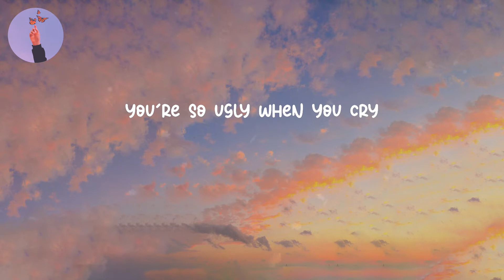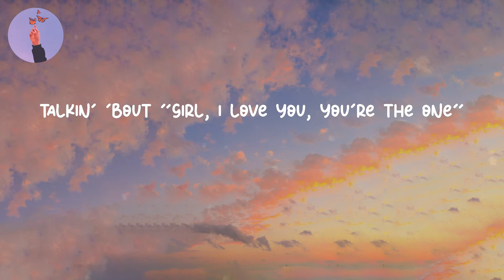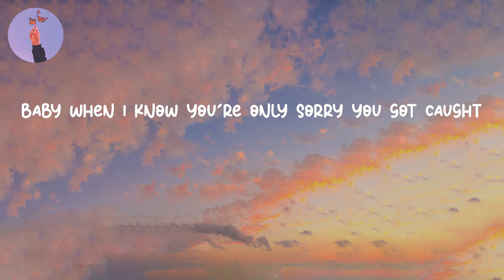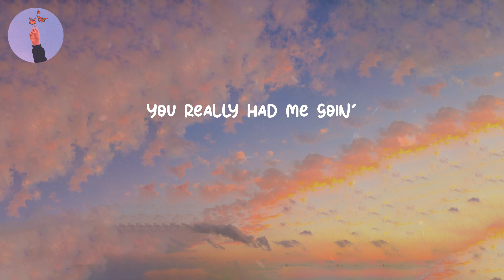Take A Bow - Rihanna (LYRICS)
Lyrics Take A Bow - Rihanna
Lyrics video for "Take A Bow" by Rihanna

Lyrics:
Oh, how 'bout a round of applause?
Yeah
Standin' ovation
Ooh